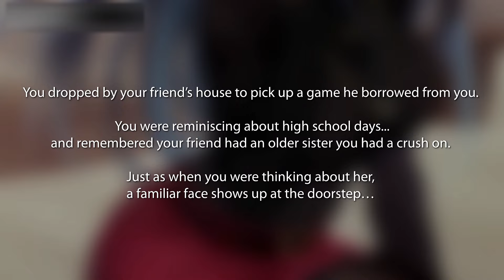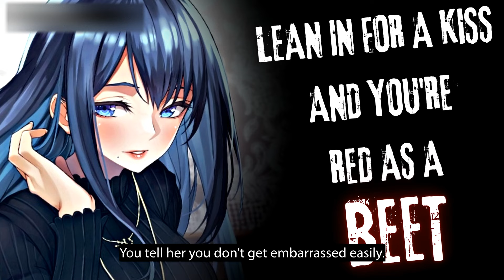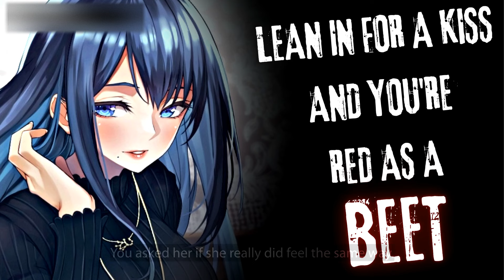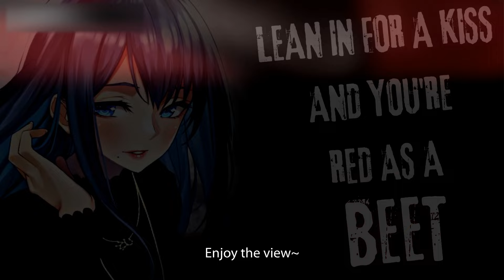ASMR🦋Your Friend's Older Sister Has a Crush On You Too [F4M]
⬇️You can get this audio and more from my past collection:
You remembered  your friend had an older sister you had a crush on. But you're here to just pick up a game. But... a familiar face shows up.

🎨 Credits
【Script】 WhiteKatAudios
【Vocal】 Me
【Character Art】 たこねる / 2613186 from pixiv
【Music】
Nazua Kiba - Beyond Memories
REYCALL - A vivid sprint
【Sound FX】
InspectorJ from Freesound
Kwahmah from Freesound
JmayOff from Freesound
nachtmahrtv from Freesound

ASMR: Autonomous sensory meridian response, sometimes auto sensory meridian response, is a tingling sensation that typically begins on the scalp and moves down the back of the neck and upper spine. A pleasant form of paresthesia, it has been compared with auditory-tactile synesthesia and may overlap with frisson.

📚 Chapters
0:00 Your Friend's Older Sister Teases You ASMR
0:27 Onee-san / Older Sister speaks here
1:39 Older Sister is such a tease!
3:13 No One Likes a Shy Boy...
4:46 Are You Serious?
6:14 I invoke my right to remain silent
6:53 ear scritching /scratching starts now~
8:10 She learns who your crush is...
9:23 You kinda said yes to the date?!
10:40 Your Friend's Older Sister Takes You On a Date ASMR
12:14 Blessed Chuckling, listener~
13:26 You're not good with crowds.
14:58 Compliments? Thank You~
15:37 If you're on the menu, I'd take you out~
17:15 HANDHOLDING?! IN MY WHOLESOME CHANNEL?! OH NO
19:05 Eating Time
19:39 Cramps?
20:08 An Apology
21:28 I'm really sorry!
I do not consent in the use of my voice for AI training models.